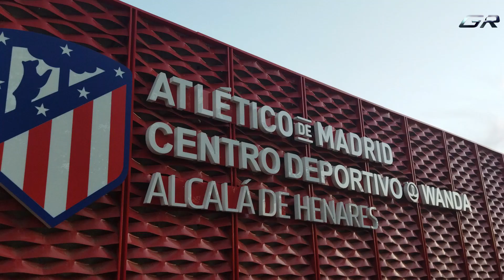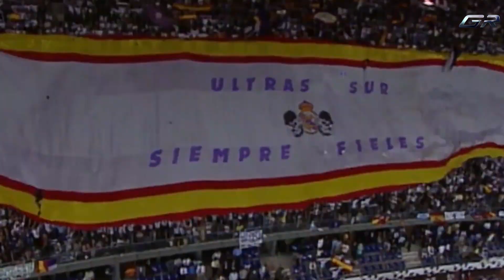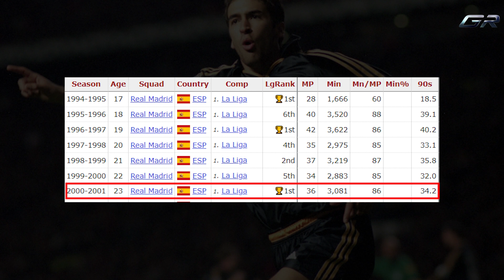How good was Raul Gonzalez actually ?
The legendary captain of Real Madrid. The Los Blancos most famous number 7 before CR7. Did he get enough recognition during his time ? Why doesn’t he get mentioned enough these days ?
Learn more about Raul and his carrer in this video.